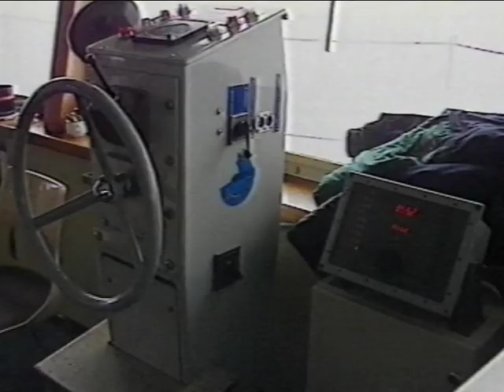14.03.1991 - Sammenstød mellem færgen Dronning Margrethe II og et finsk fragtskib i Østersøen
TV-avisens indslag om færgen Dronning Margrethe II's sammenstød med et finsk fragtskib i Østersøen den 14. marts 1991 (og ikke den 16., som der står i klippet). Værterne er hhv Poul Jørgensen og Claus Jacobsen.